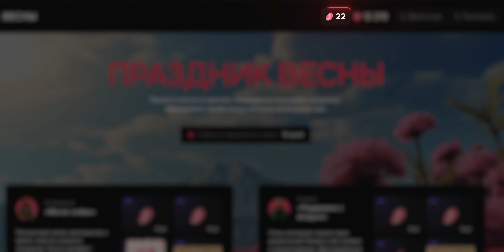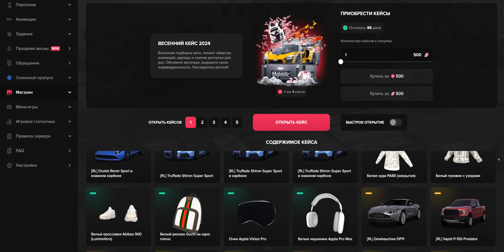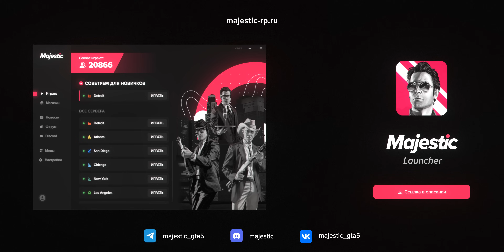ВЕСЕННИЙ ИВЕНТ | НОВЫЙ КЕЙС | Majestic Role Play